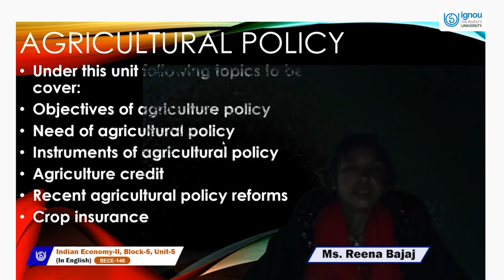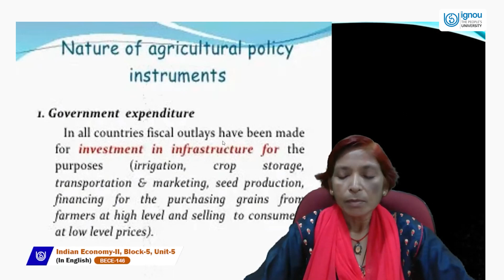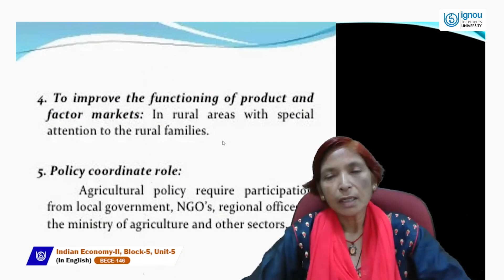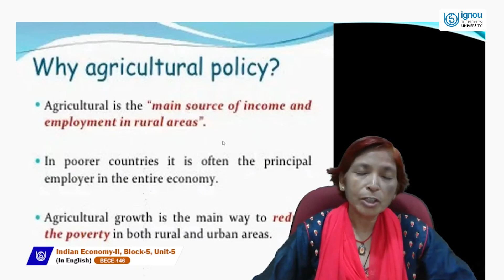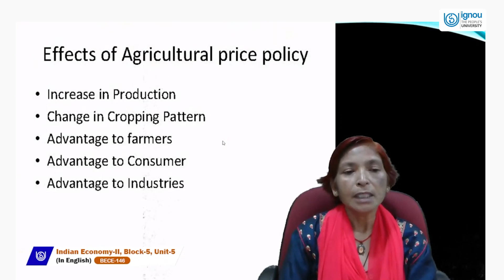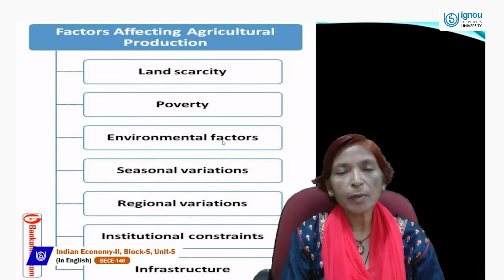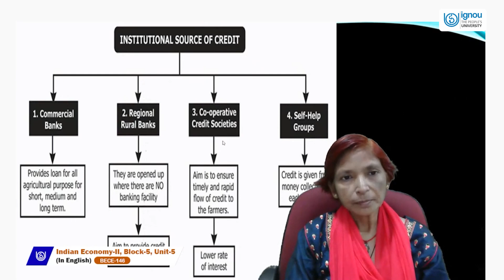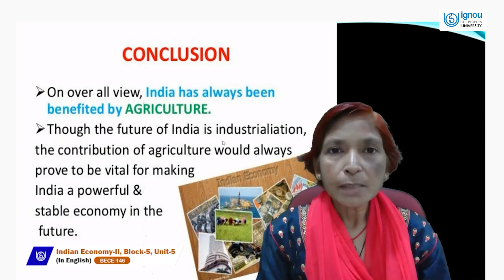Indian Economy-II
BECE-146(English)
Reena Bajaj
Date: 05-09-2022